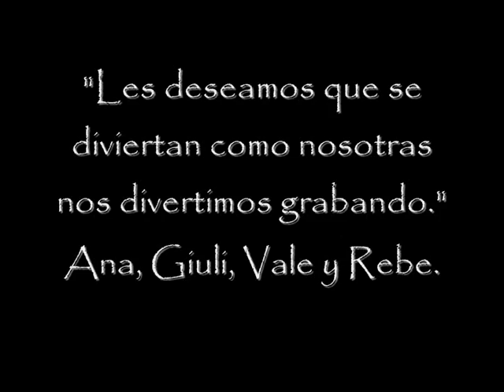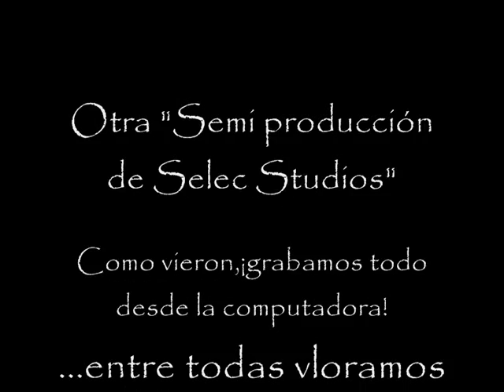Errores de escena Lluvia de Isopor - Selec Studios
Son los errores de escena que tuvimos durante la filmación...¡que se diviertan!